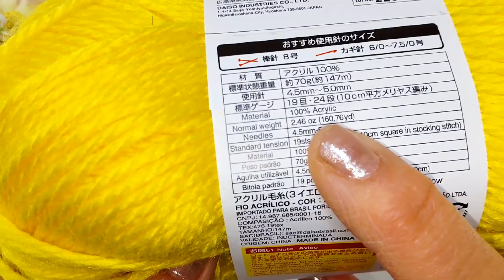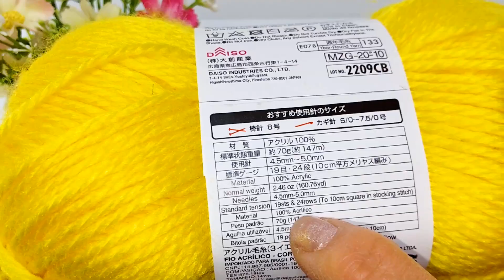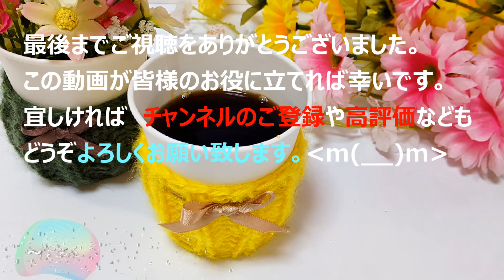イギリスゴム編みですぐ編めるカップホルダー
2時間かからないで編める[Cup holder]の編み方のご紹介をさせていただきます。「100円ショップの糸」と「かぎ針」＆「棒針」、「サテンリボン」の材料で、直ぐに編めて　割と早くに完成します。
[イギリスゴム編み]の編み方を習得したい方や　昔編めていたけれども　忘れてしまった方は、同じ作業の連続になってますので、覚えやすいのではないかな？と思います。皆様のお役に立つことが出来ましたら　幸いです。
●BGMは、以下のサイトから利用させていただいています。
　DOVA-SYNDROME      https;//dova-s.jp